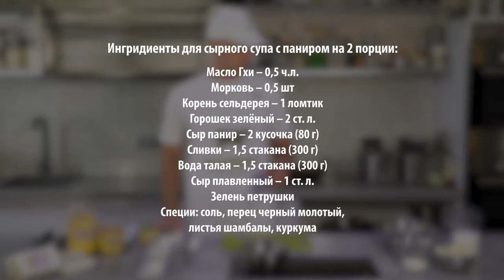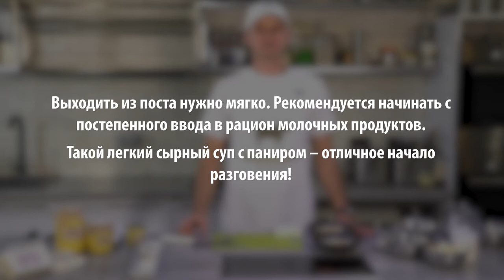Видео-рецепт для компании Mother Farm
Полный продакшн: съёмка, монтаж, подбор аудио, цветокоррекция, титровка.